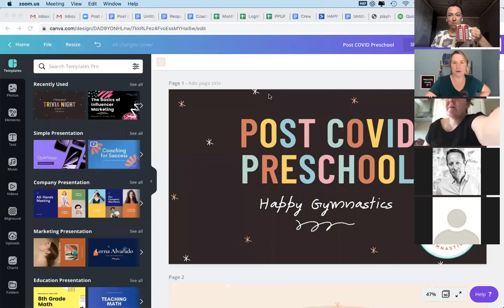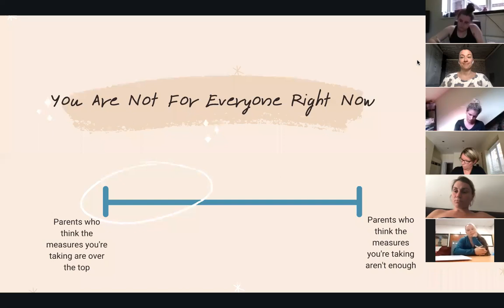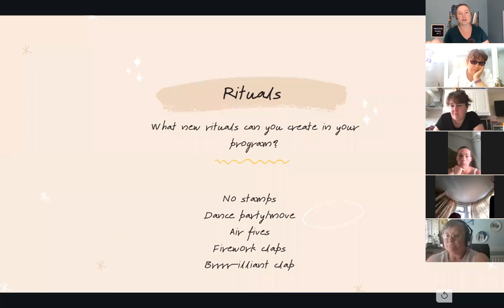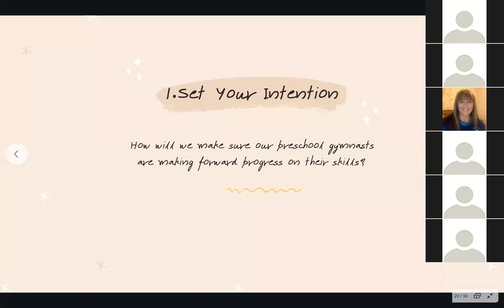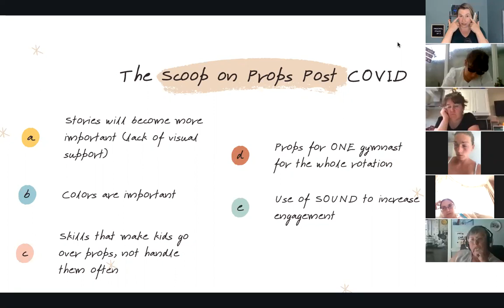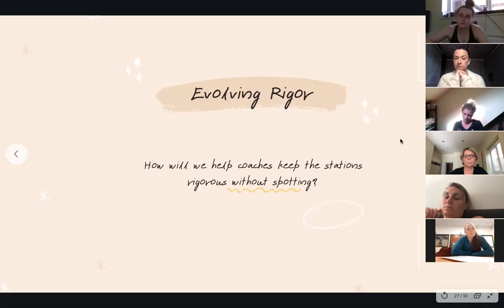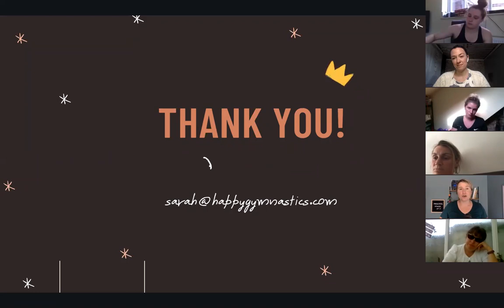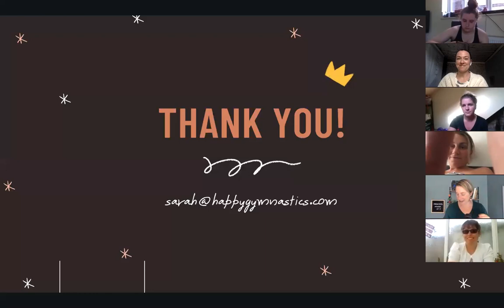Pre School Gym - HELP!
In this fourth webinar series, Sarah Fennell-Cooper of Happy Gymnastics talks about the ins-and-outs of Preschool Gymnastics and how to gear up for reopening. Listen as one of the most energetic preschool experts discusses lesson plans and tactics to corral the tots!